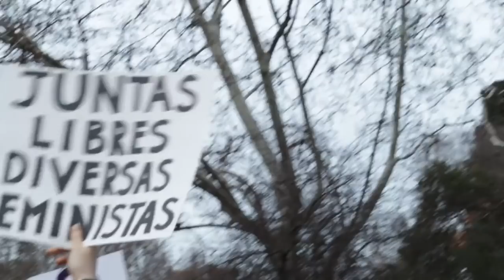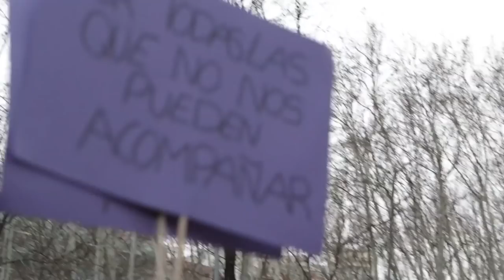NO SILENCIO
UNA IDEA BASADA EN UN TEXTO DE Alba Bau
ARTE Celia Blue
MÚSICA "El Descanso", La Senda del Guerrero, Álvaro Deudero
UN VIDEO DE Patty de Frutos
MATERIAL DE ARCHIVO:
marta serrapio, sergio mendez, david pitera, la sexta, europa press, elsaltodiario, movimiento feminista madrid, ayuntamiento de getafe